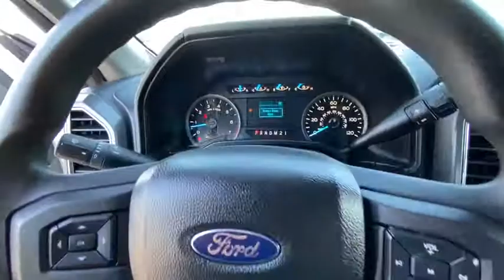2016 FORD F-150 SUPERCREW 145 XLT Redding, Eureka, Red Bluff, Northern California, Sacramento, CA 52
WHITE Used 2016 FORD F-150 SUPERCREW 145 XLT available in Redding, California at Crown Motors Redding. Servicing the Eureka, Red Bluff, Northern California, Sacramento, CA area.
2016 FORD F-150 SUPERCREW 145 XLT  - Stock#: 526587 - VIN#: 1FTEW1CG6GKD44997